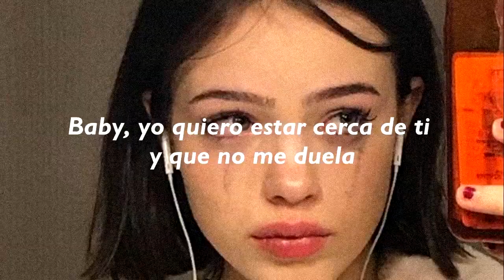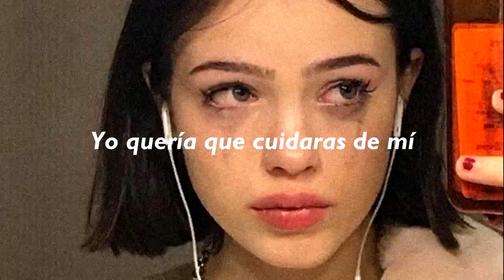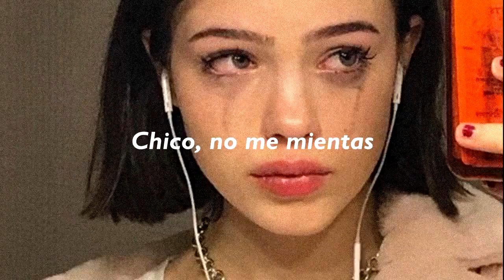KYNE - GIRL, THAT'S WHAT YOU THOUGHT (Español)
Artist: KYNE
Album: Girl, That's What You Thought
Released: 2020

Lyrics:
[Verso 1]
No quiero tu amor si lo das así
No quiero regalos ni anillos
No quiero tu amor se lo das así
Eres mago y los trucos se han acaba'o
Sé que soy grande cual Nilo
Voy siempre mirando pal cielo
Baby yo quiero estar cerca de ti que no me duela
A que no, a qué no, me darás, lo que doy
A que tú, me dirás que si me quieres
Pa que voy si no vas y siempre estoy detrás
Quería que fueras mi nene
Baby yo voy loca por amar
Y tu no me paras de engañar
Si tu me dijeras la verdad
Todo iba a cambiar, baby

[Coro]
Girl, that’s what you thought
But you blamed me
You won’t fool me
I just had enough
Boy don’t lie to me

[Verso 2]
Yo quería que fueras pa' mi
Y para nadie más
Yo quería que cuidaras de mi
Y no de nadie más
Yo pensaba que estabas por mi
I don’t know what you’re feeling for me

A-, H-O-R-A no
If it was a game then you’ll know that I won like, yeah
T-B-H, I quit
You’ll never be with a girl with a drip like me
You cannot stay in my zone
You could never be with the ones
With the ones I love, yeah

[Coro]
I’m not that girl

(I’ve been playing the wrong games)
I’ve been playing wrong
I’ve been playing too much
So it’s enough